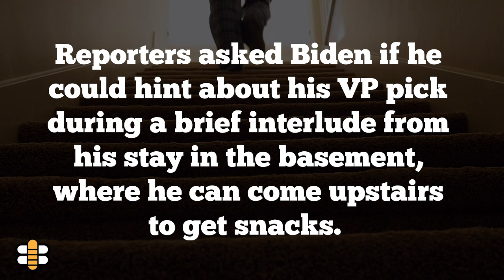Biden Says He Can't Wait To Find Out Who He Picked For VP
"Oh boy -- I hope it's a real classy broad," he said as he drank straight from the milk jug. "I bet I picked somebody good and smart. A chick with class and style. You know, in my day, dames were dames and guys were guys. None of this 'guys becoming dolls' and 'dolls becoming guys' stuff. We would go down to the hop and do the mashed potato. You know, there's lots of good nnnn-- nutrients and stuff in potatoes. Potato is a funny word."